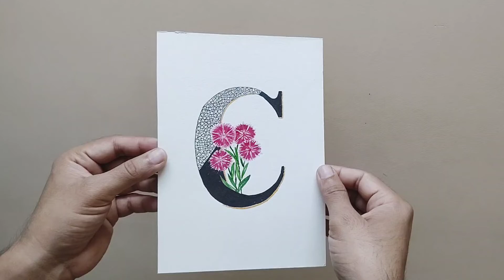Drawing Simple Alphabet "C" | Alphabet design Ideas A to Z | नाम का पहला अक्षर |3 of 26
How to design simple Alphabet "C" | Alphabet design Ideas A to Z | Watercolor design Ideas | 3 of 26

Hi Friends,
This series is on Alphabet drawing and Painting Watercolor flowers.

For this all you need are,
1) Water Color Paper / Drawing Paper
2) Water Colors
3) Water Color brush
4) Pen for doodling

I am sure you will enjoy this series.
Your comments help us to make better videos next time.

Credits
Video editor software: InShot
Musician: Rook1e
Musician: Rook1e